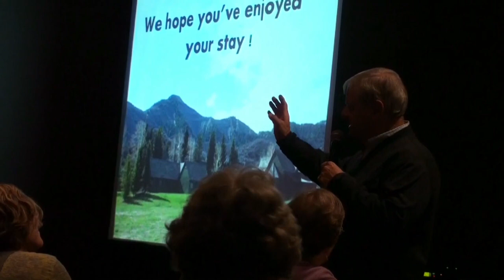Pat Johnson Two Communities in Cooperation and Collaboration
Pat Johnson_ Two Communities in Cooperation and Collaboration (Contemplative Outreach and St. Benedict's Monastery)